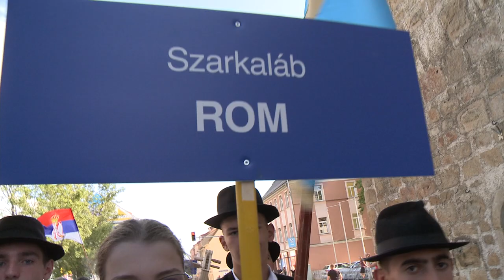XIV. International Folklore Festival/Mjezynarodny folklorny festival "Lausitz/Łužica/Lusatia 2023”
Hungarian Folk-Dance Group "Szarkaláb"
RUMUNSKA | RUMÄNIEN | ROMANIA
(Festival-Trailer)